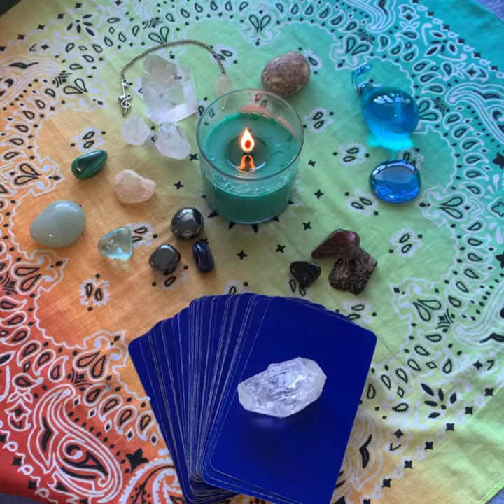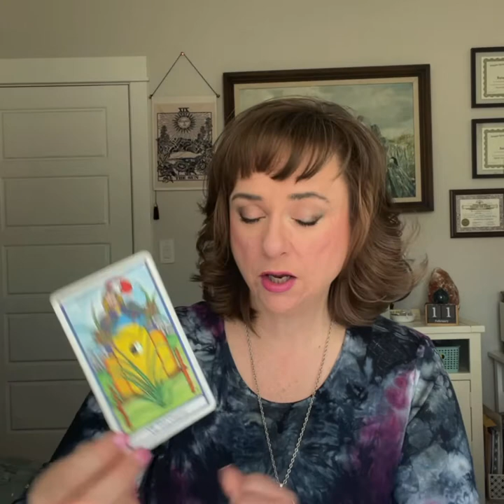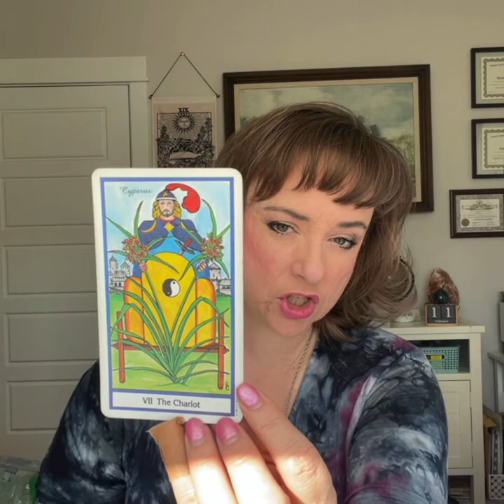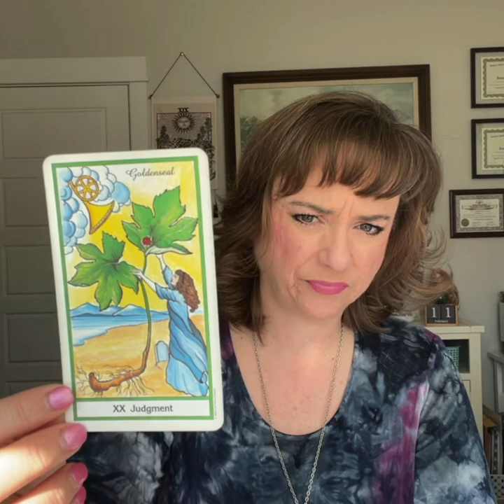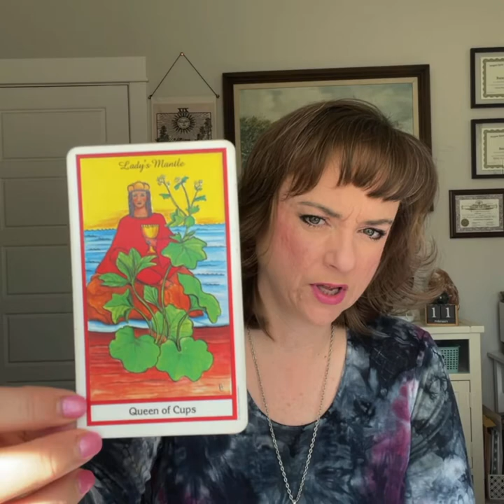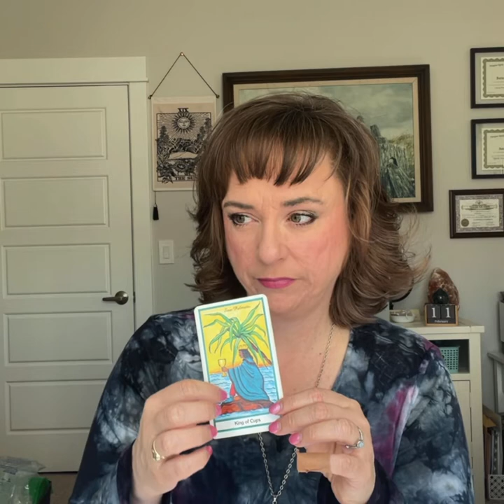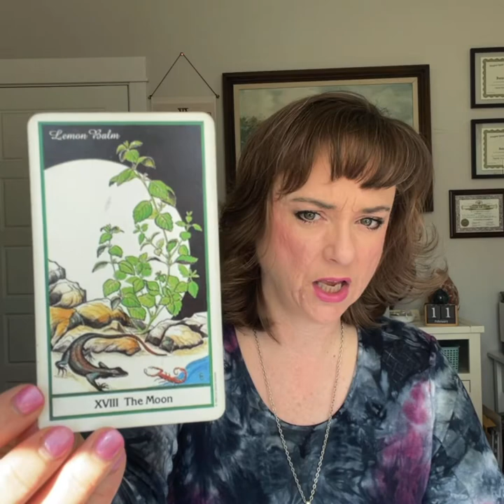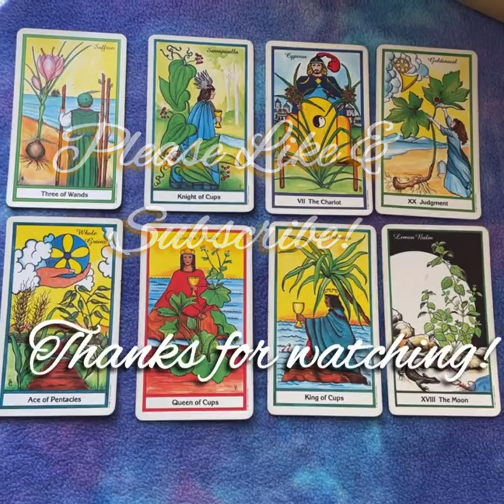Our Weekly What's Ahead - February 14, 2022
If you'd like to support my channel, check out my Patreon for a Peek at Your Week, where I share weekly personalized intuitive psychic readings, Thought for the Day, and Daily Card readings just for my Patrons.

I am on Minds:
Minds.com/intuitiveedge/

On Odysee!